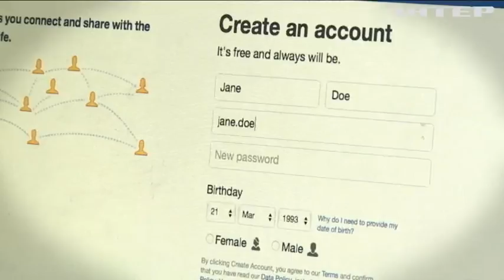Facebook видалив фейкові акаунти